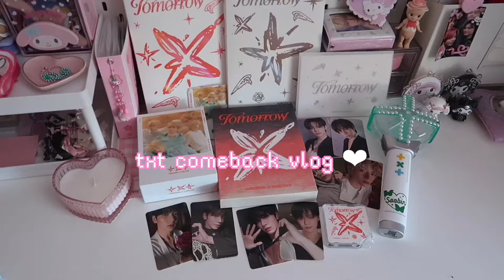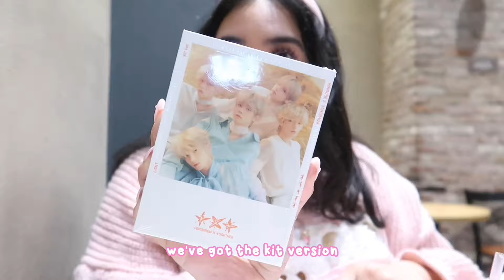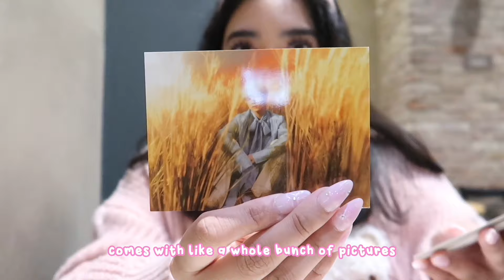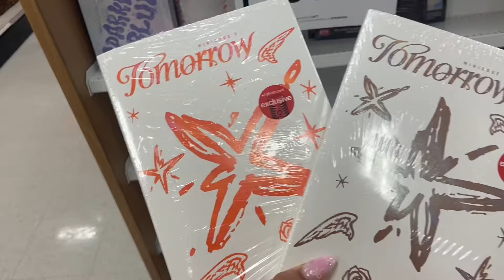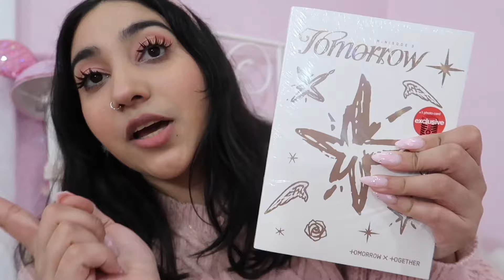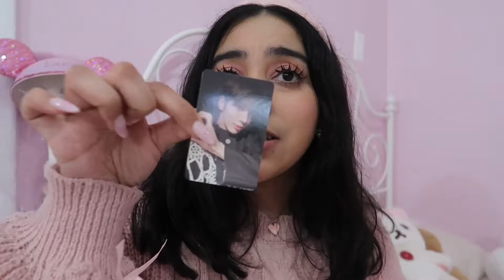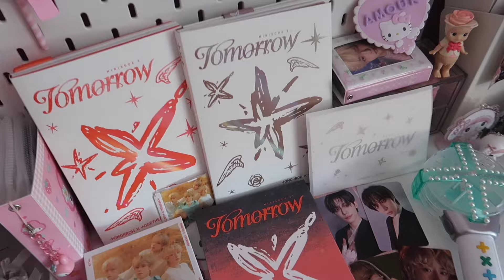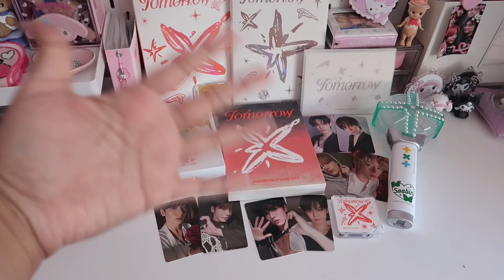txt comeback vlog !! ♡ deja vu mv reaction, hunting for albums & lots of unboxings .𖥔˚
moa besties, it's timeee! a little late but happy comeback! filming this little moa diary comeback vlogs is so fun. it rly feels like we're out album shopping and unboxing together. hope you got your bias ! ♡

time stamps .˚ ୨୧ ｡˚
00:00 intro
00:11 welcome to the vlog
1:53 mv reaction
4:15 luffy picks his bias
4:44 the next day
6:05 let's go buy some albums
6:45 cafe unboxings
10:56 target time
11:39 target unboxing
17:20 off to another target
18:22 claw machines !!
20:25 pulls so far ♡
21:22 outro